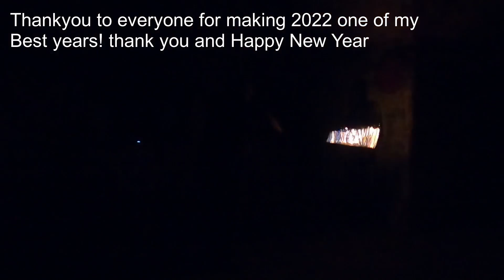Happy New Year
Happy new year and wish all the best for 2023
keep an eye out its going to be a hell of a year for contenT!